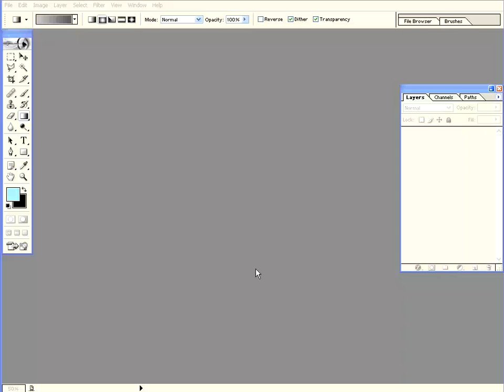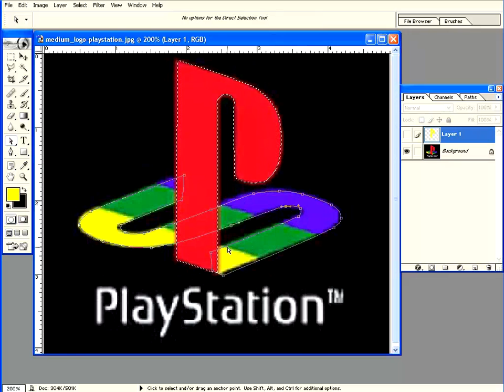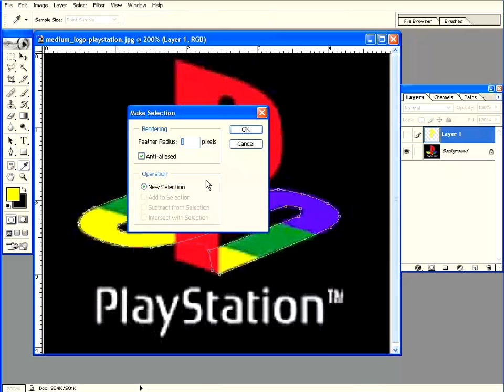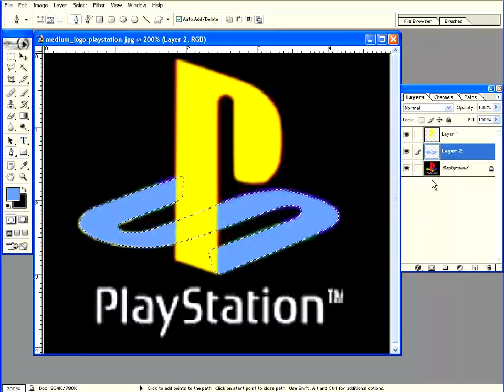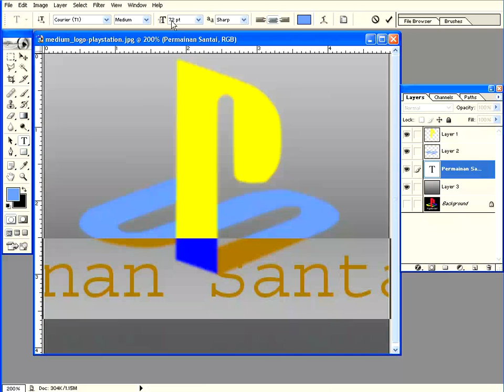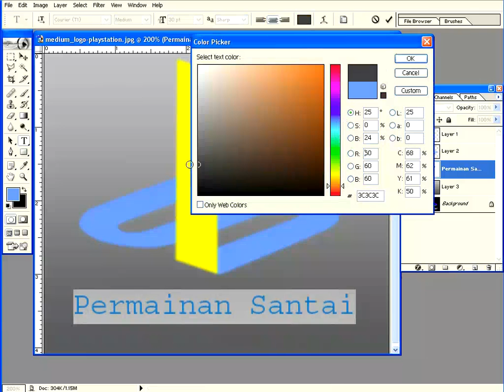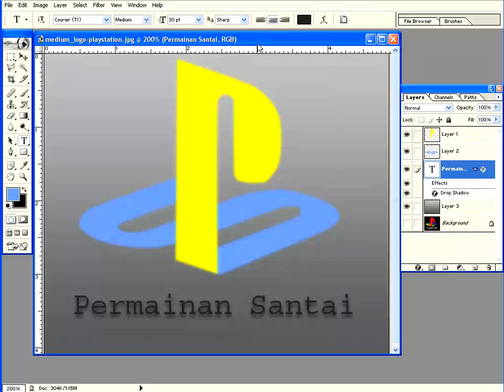Photoshop Tutorial Paket Dasar 08 Pen Tool Text